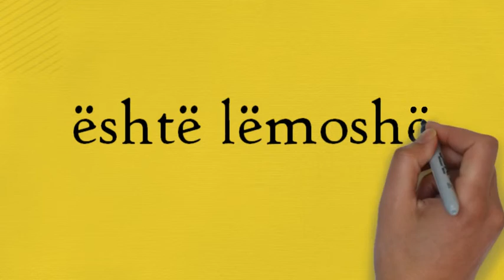Ndihmo të tjeret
Bërja e vetes tënde urë për të tjerët që të ngritën drejt suksesit është lëmoshë.